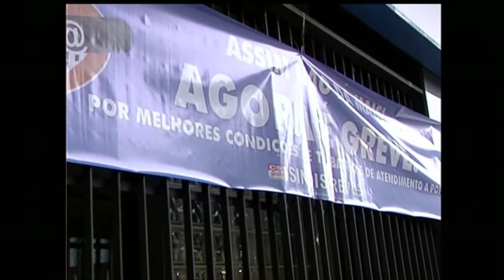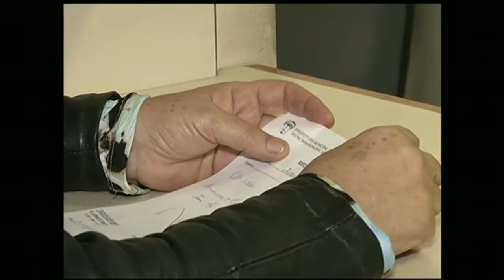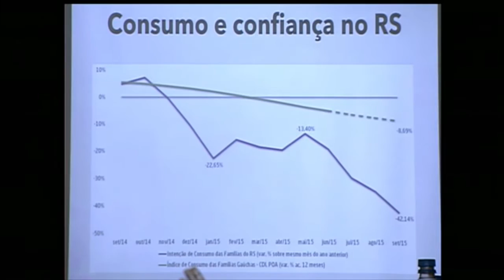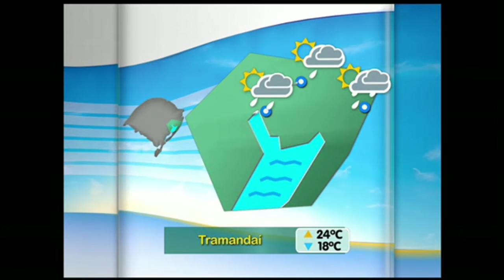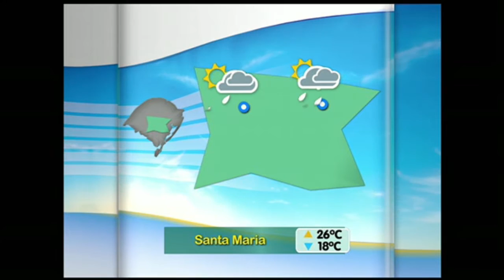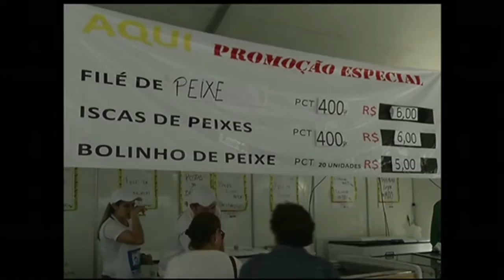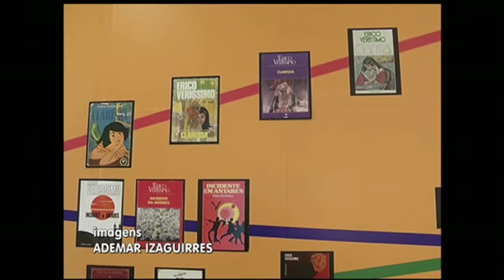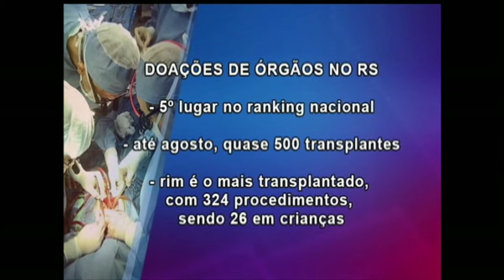Segunda Edição TVE | 01/10/2015